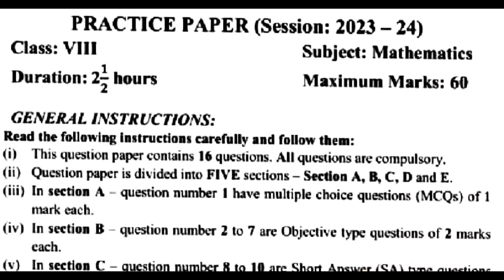Class 8 Half Yearly Math Paper | Hamari Kaksha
Class 8 half yearly exam paper

Final Exams are the last hurdle for the students to advance to the next class. These exams carry a lot of weight so every student has to appear in exams at the end of their academic year.

No matter, how much have you studied throughout the year but in the few days before the examination, try your best to study and prepare yourself for the exam papers.

Here are some helpful and effective ways how to prepare for final exams in one month and get everything else done.

If you want to know more about this topic

Then follow us on

class 8 half yearly exam math paper
class 8 half yearly exam maths sample paper
class 8 half yearly exam maths question paper
class 8 maths half yearly exam paper 2023
class 8 math ka paper half yearly exam
class 8 math ka paper half yearly exam 2023
Hamari kaksha
Class 8 math half yearly paper
Uk board class 8 math paper
Hamari kaksha class 8,Maths class 8
Hindu medium maths class 8
Class 8 up board maths paper
Up board half yearly paper
Uk board half yearly paper